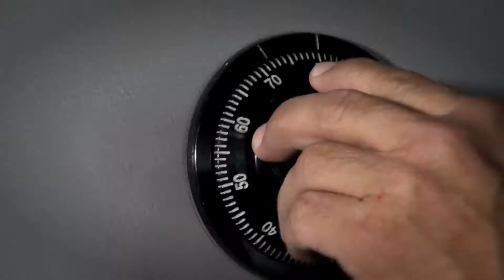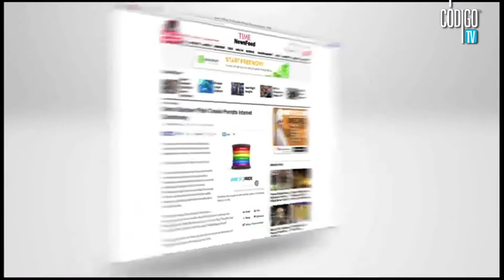Código Secreto: Los Grand Prix de Cannes Lions 2013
Oscar García nos cuenta un poco más sobre las campañas dos campañas que fueron ganadoras del Gran Prix este año y campañas que tienen mucha importancia en lo social.